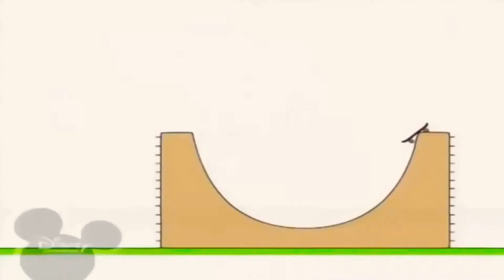29 квітня 2021 р.